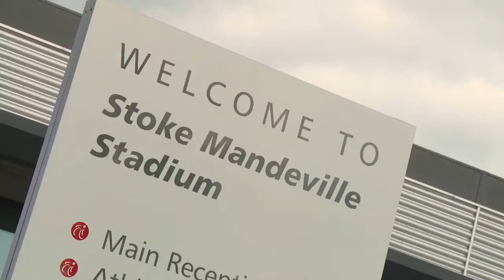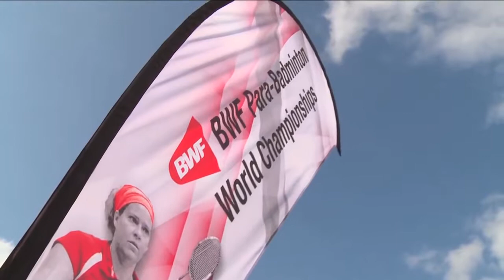Karin Suter-Erath - Badminton Unlimited 2015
Karin Suter-Erath bei der Vorbereitung für die Parabadminton WM 2013 in England.